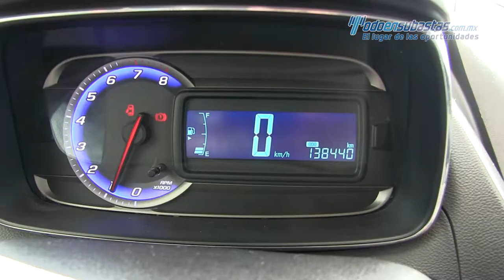Chevrolet / Trax / 2013 - 163504